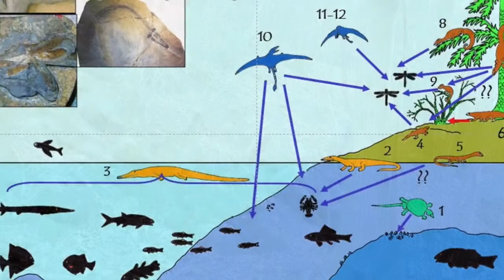promo LM Scienze Ambientali 2021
video promozionale per l'Open Day Layree Magistrali 2021